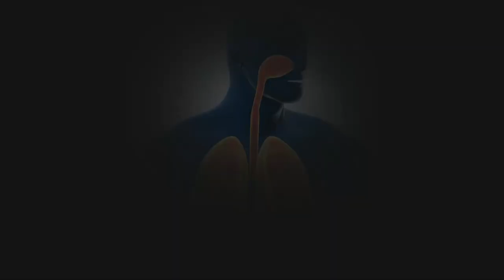The Bhopal Gas Tragedy The Biggest Factory Accident In History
In 1984, a toxic gas leak from a Union Carbide pesticide plant in Bhopal, India, turned into the world’s worst industrial disaster. Over a period of days, thousands of people died, many from exposure to the gas.

Today, the toxic legacy of the Bhopal Oil Tragedy is still being felt by the people of Bhopal and their families. Union Carbide, the company responsible for the accident, has not been held accountable and the victims’ health continues to suffer.

In this video, we’re telling the story of the Bhopal Gas Tragedy, the biggest factory accident in history. We’ll explore the origins of the disaster,